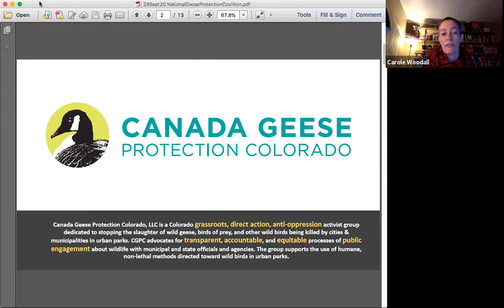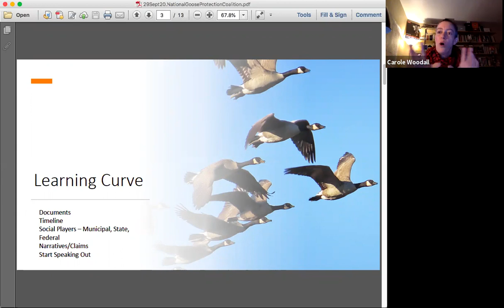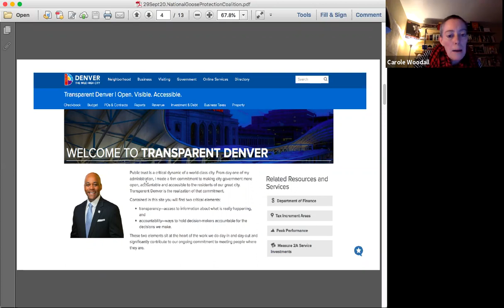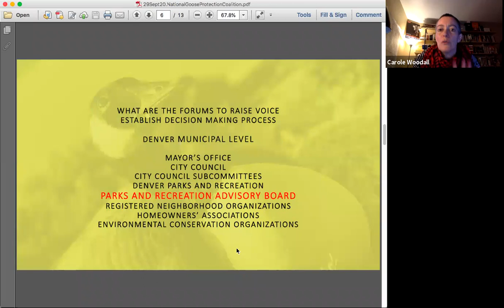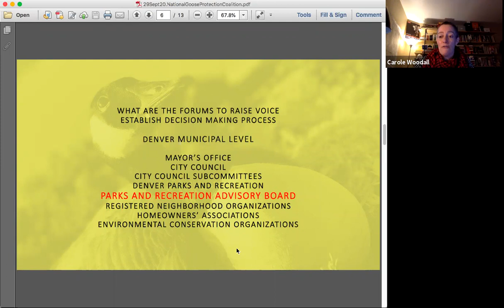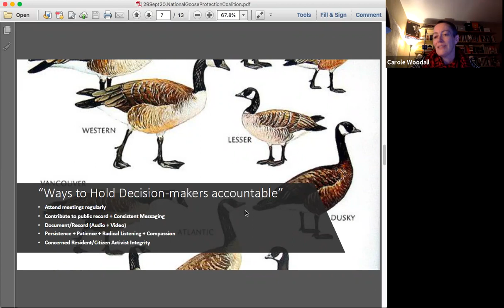Panel Discussion: Strategies to Stop Goose Roundups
Experts in the field of goose advocacy share effective strategies to prevent and stop goose roundups. Discover how to protect geese in your community. In Defense of Animals' National Goose Protection Coalition is honored to host this helpful opportunity for goose advocates to network and share resources.